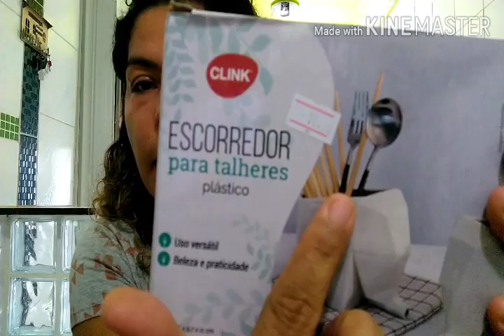Comprinhas pro lar ♥️♥️♥️